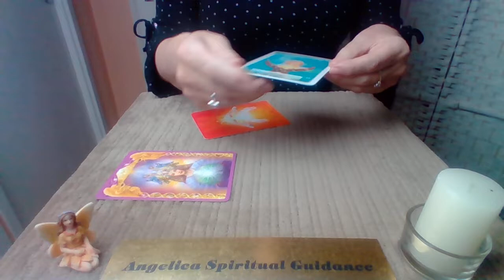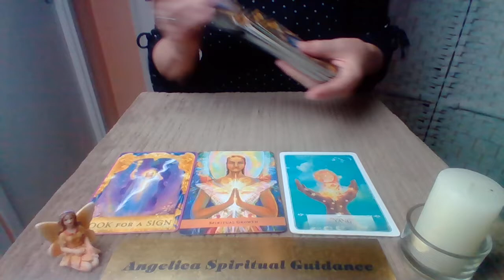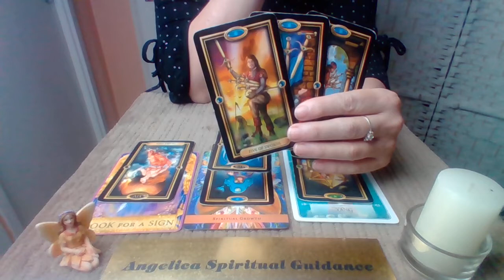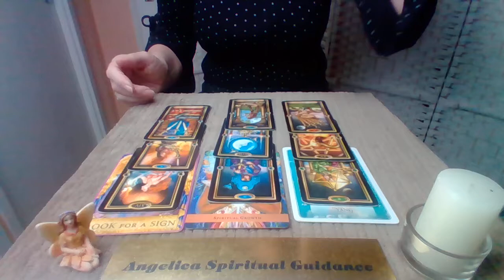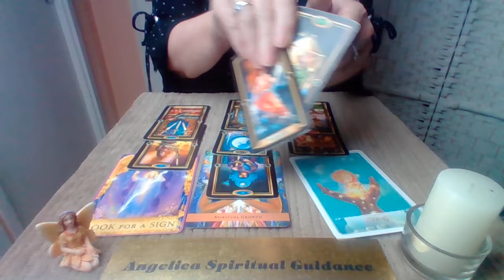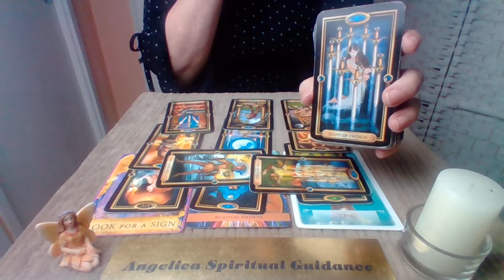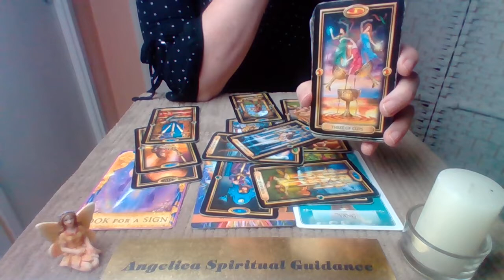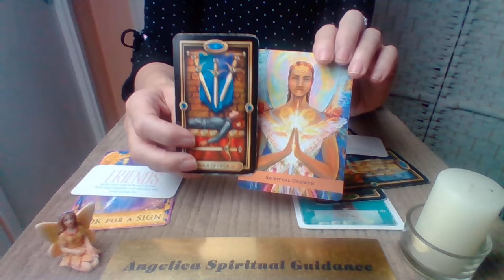Capricorn Timeless Spirit Message - Comprimising Helps You Move On From Things Your Chained To !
Angel Guide Oracle - Kyle Gray
Angel Answeres Oracle Cards - Radleigh Valentine